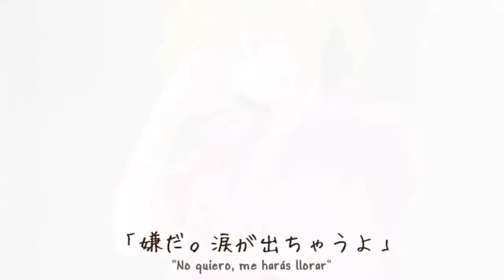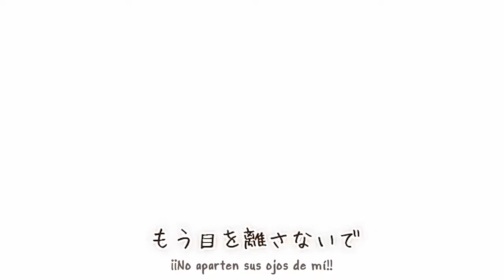IA Kirasagi Attention Sub Esp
de la serie --Kagerou Project--
Actor: Kisaragi Momo

usado como base para el anime Mekakucity actor